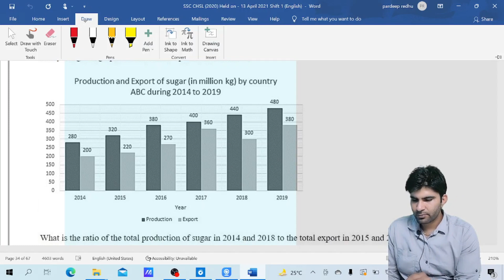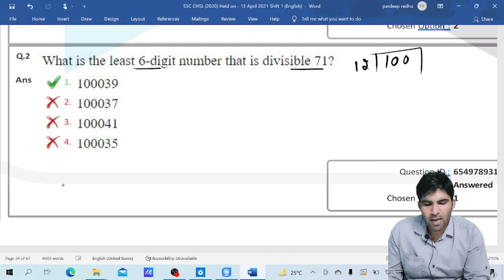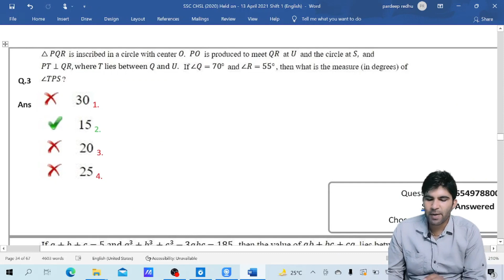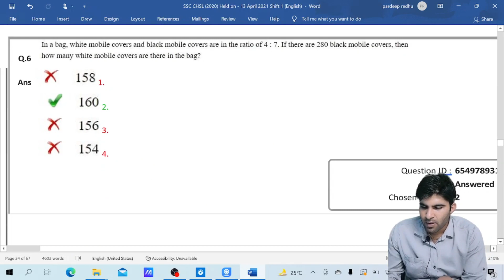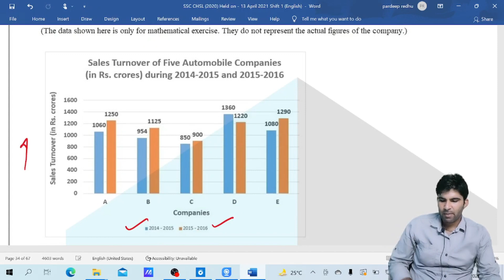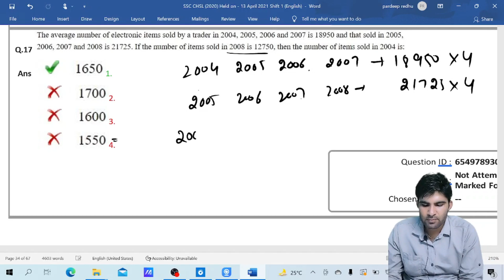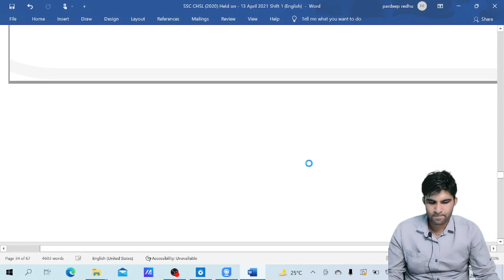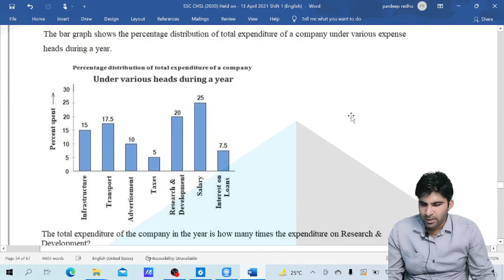Discussion of CHSL 2020 Pre. Paper held on 13 April. 2021 Shift-1(Basic approach + Short Tricks)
Concept of Efficiency